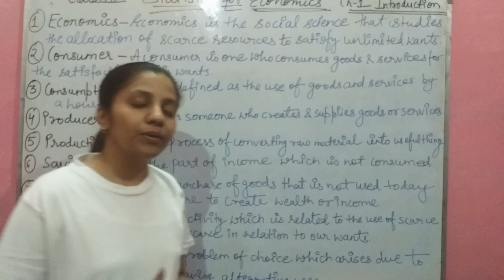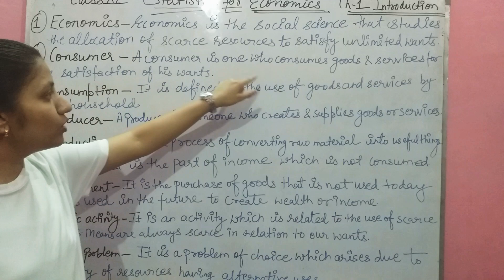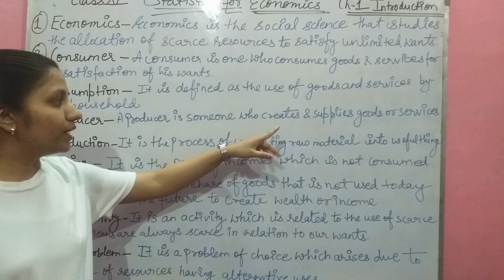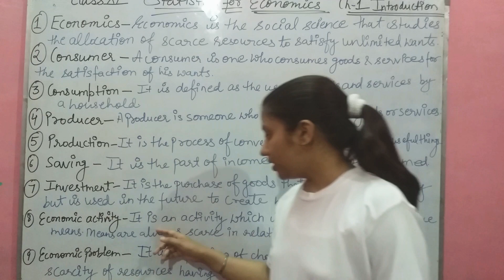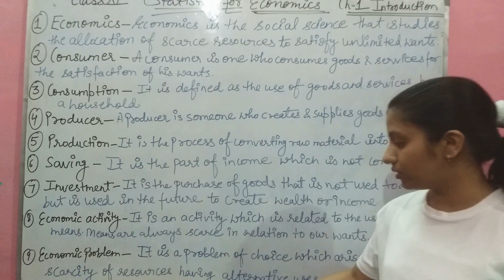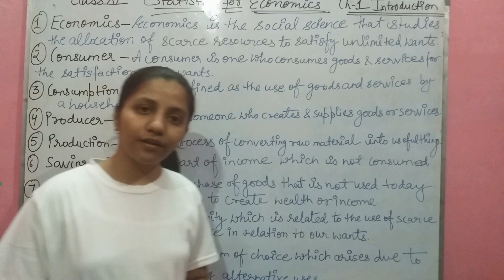#1 Class 11 || STATISTICS FOR ECONOMICS|| CH -1 INTRODUCTION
In this video we will discuss the following define-
Economics
Consumer
Consumption
Producer
Production
Saving
Investment
Economic activity
Economic problem